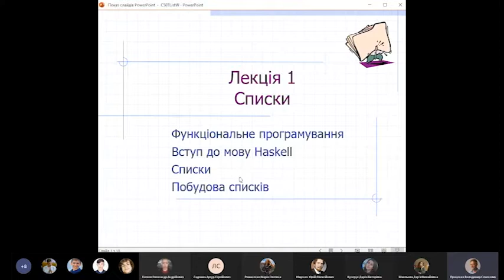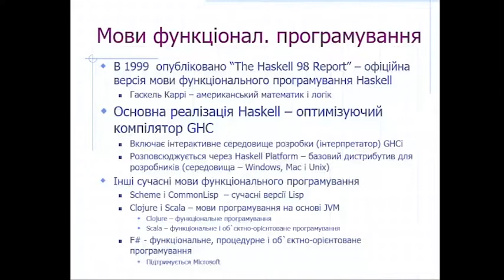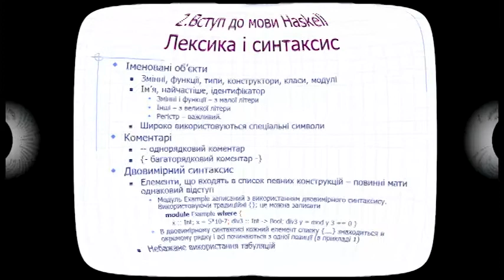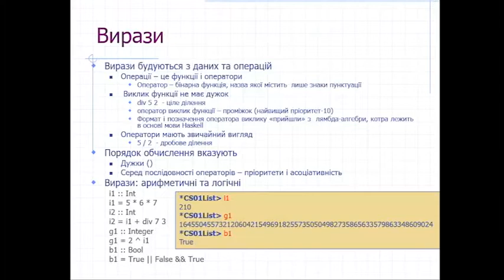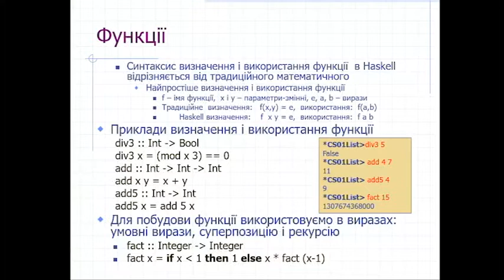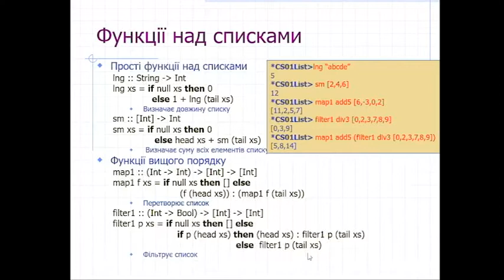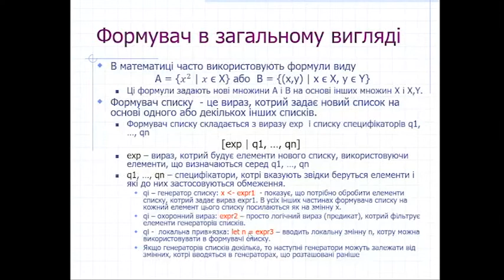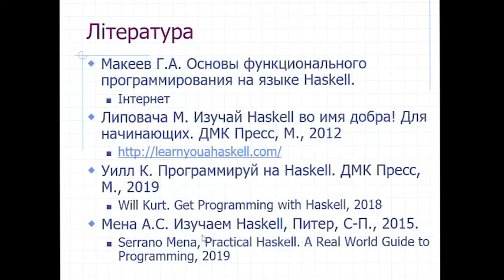Лекція № 1. Функційне програмування. Вступ до мови Haskell. Списки ... . доц. Проценко В.С.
доц. Проценко В.С. Лекція № 1.
Функціональне програмування
Вступ до мови Haskell
Списки
Побудова списків

При використанні матеріалів посилання на джерело обов'язкове.